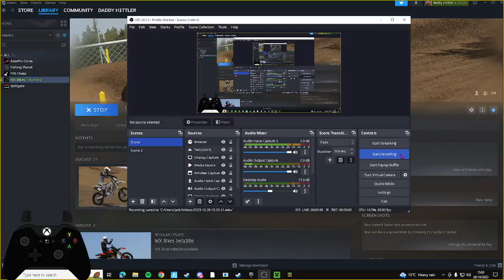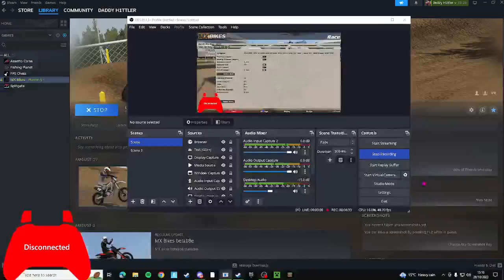low sr first race on (IM NOT GOOD) im on a toaster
broken controller